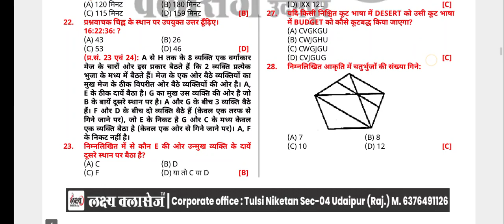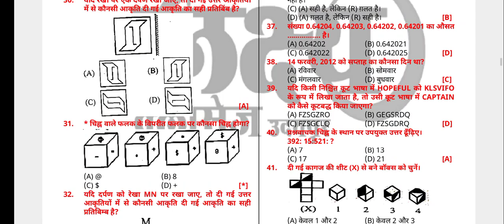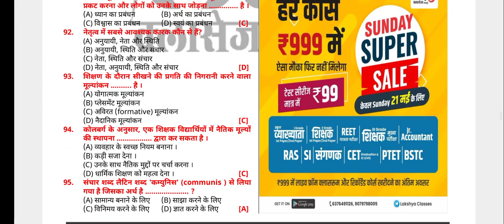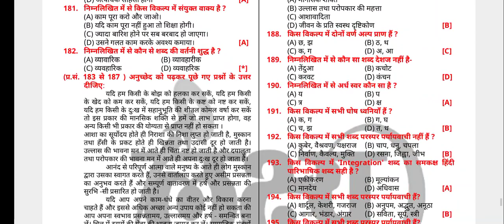PTET ANSWER KEY 2023 || PTET Paper Solution 2023 || Sankalp Classes Barmer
ptet ki cut off kitni jayegi 2023 / ptet cut off 2023 / ptet 2023 expected cut off / shorts

ptetcutoff 2023

ptetanswerkey 2023

ptetexpectedcutoff 2023

ptet 2023 expected cut off

PTET ANSWER KEY 2022 /PTET PAPER 2022/ Ptet Answer Key 2022/Ptet 2022 Answer Key /Ptet Paper 3 July

PTET Answer Key 2022 Rajasthan PTET 3 July Paper Solutions 2022 | PTET 2 Year & 4 Year Paper 2022

2022,ptet answer key 2020,ptet exam 2022,ptet answer

key,ptet exam date 2022,bstc 2022 gk answer key,bstc

2021 hindi answer key,answar key bstc 2022,sankalp

classes bstc 2022 answer key,ptet answer key 2022

2nd,ptet answer key 2022 1st shift,ptet 2020 exam answer

key,ptet 202 exam date,ptet 2022 answer key,ptet answer